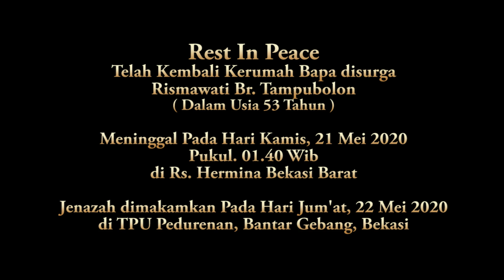RIP Rismawati Br. Tampubolon Like & Subscribe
Video Duka Cita Rismawati Br. Tampubolon
Dokumentasi Duka Cita
Almh. Ibu Rismawati Br. Tampubolon
(Dalam Usia 53 Tahun)
Meninggal Pada Hari Kamis, 21 Mei 2020
Pukul. 01.40 Wib.
di RS. Hermina Bekasi.
Jenazah dimakamkan pada hari  Jum'at, 22 Mei 2020
di TPU. Pedurenan, Bantar Gebang, Bekasi

Didokumentasikan Oleh : Das Gelora Studio
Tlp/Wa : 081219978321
Das Bondar Pasaribu